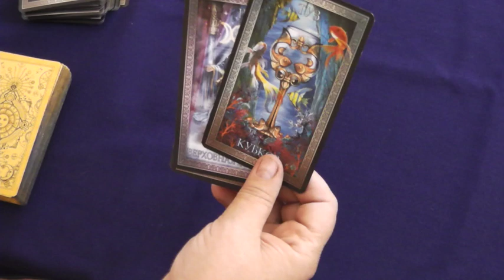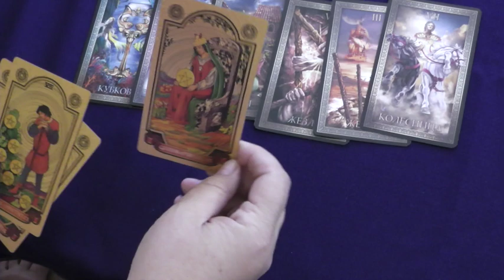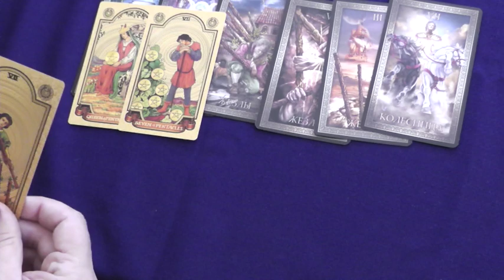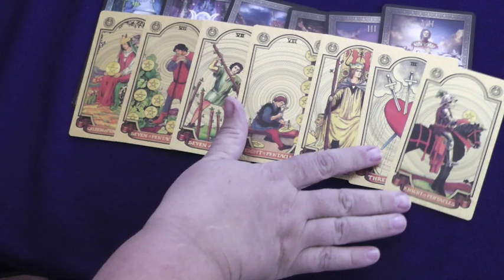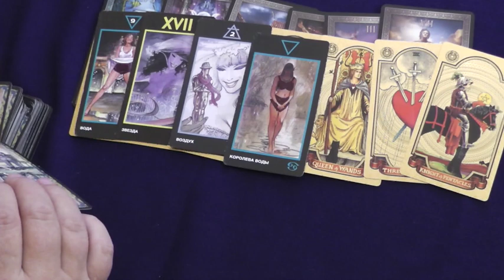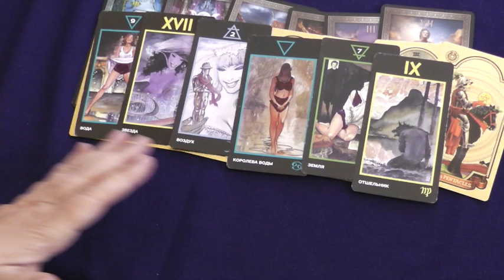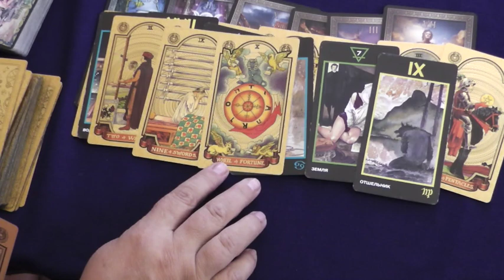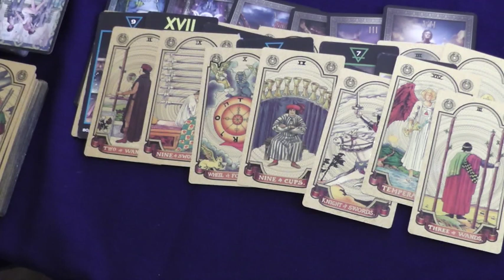Знаки огня в сентябре: Овны,Львы, Стрельцы